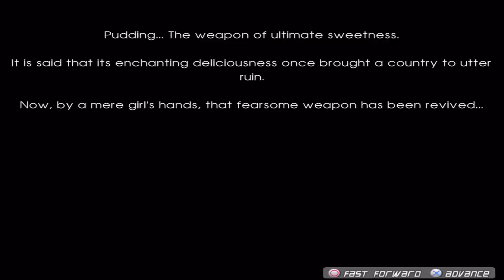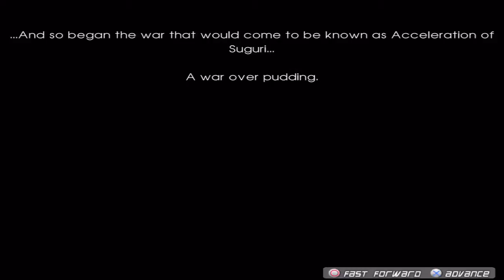Acceleration of Suguri X Quick Play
Dan, Dr. Aggro, and Bob from GigaBoots.com play the ps3 port of the indie Japanese PC shooter Acceleration of Suguri X.